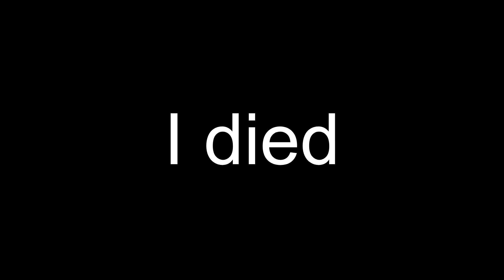ARMA 3 | 2 man Airfield Defence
We did it easily enough!